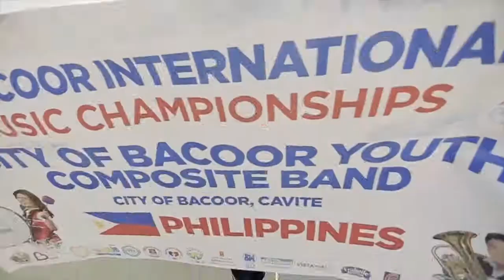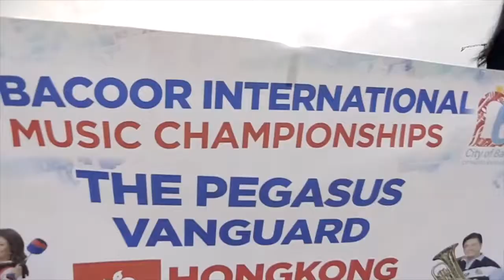Best Event Hosting (ATOP Presentation) - City of Bacoor International Music Championships 2018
ATOP-DOT Pearl Awards 2019 Final Screening
Best Event Hosting (Local/International) Category
City of Bacoor, Cavite